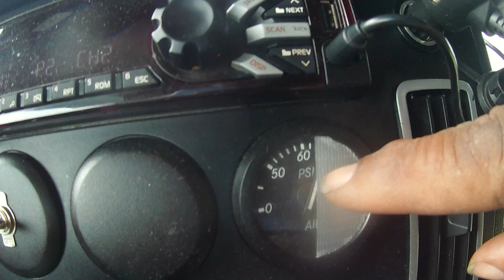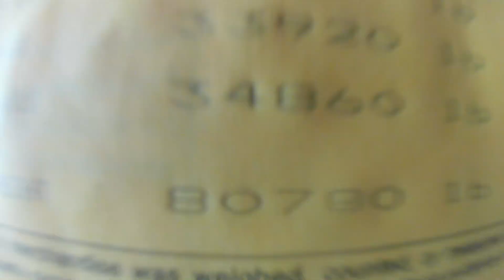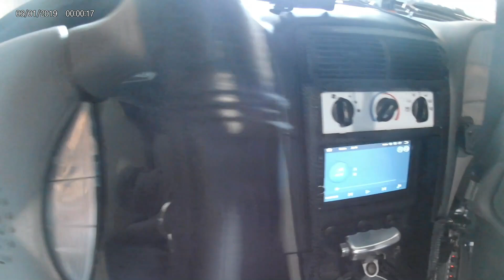WE HAD TO GIVE UP OUR LOAD JUST CAUSE WE GOT OVERLOADED AND HAD TO GO BACK TO TAKE WEIGHT OFF